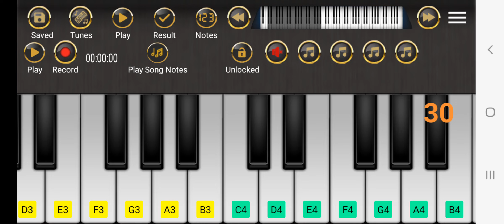abcd song in paino for childrens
paino music abcd song